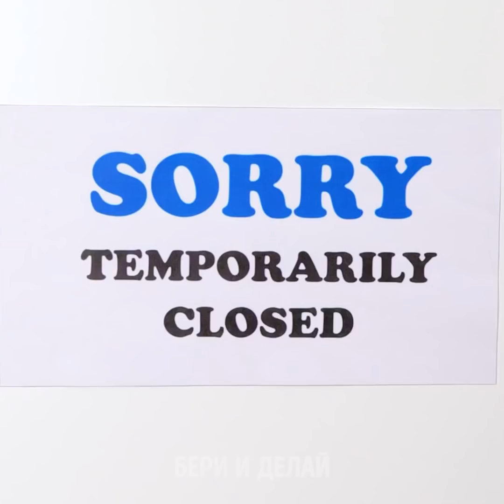ПРОСТЫЕ И ОЧЕНЬ ПОЛЕЗНЫЕ ЛАЙФХАКИ ДЛЯ КЕМПИНГА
Одно из главных преимуществ кемпинга - это возможность проводить время на открытом воздухе, заряжаться энергией и полностью сбрасывать с себя усталость от трудовых будней. И у нас есть просто идеальные лайфхаки и приспособления, которые отлично вам в этом помогут! Если вы хотите вывести свой кемпинг на совершенно новый уровень, скорее жмите кнопочку "play", и комфортный апгрейд не заставит себя долго ждать! И начнем мы с переносного походного туалета, который просто незаменим, когда рядом нет обычного.

Если вы устали во время похода, то раскладной стул - это то, что вам нужно. Самое приятное, что он не занимает много места! Сами понимаете, тащить с собой большой кусок мыла - явно не самая удачная идея… Поэтому мы покажем вам более правильный способ упаковки мыла для кемпинга. А еще мы покажем вам самодельную посудомоечную машину и очень удобный лайфхак для разжигания огня!

Смотрите это видео до конца и не пропустите ни одной из этих невероятных идей!

Тайм-коды:
0:33 – Походный туалет
2:19 – Раскладной стул
5:06 – Как упаковывать мыло
8:17 – Как сделать посудомоечную машину
11:07 – Средство для розжига